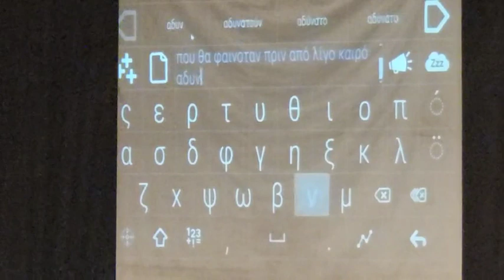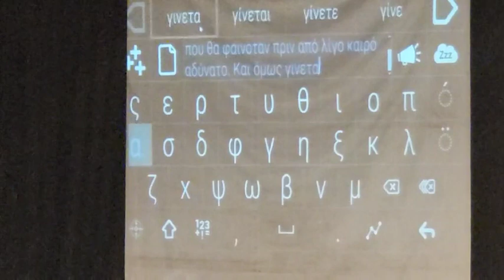Η Αλεξάνδρα Κερλίδου «μιλάει» με τα μάτια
Συναυλία του EyeHarp στα Γιαννιτσά